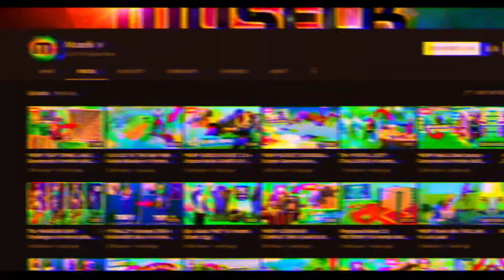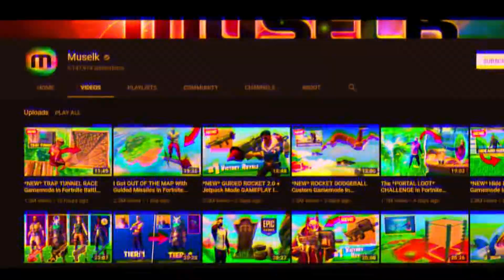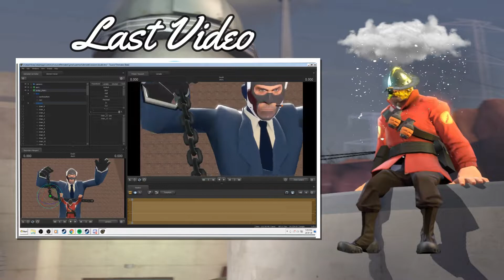Muselk's Content State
yeah some talk, oh and Q&a will not be for this video cause i dont have enough questions yet so i will save it for a future video! Enjoy :D

You Guys Wants More of me? Well Here are some Links!
Social Medias
My SteamGroup

 Well See Ya Guys Around!

     Bye Legends!

Please also watch my best video : "[Tf2] Talk to me by Cave Town Gun Sync "